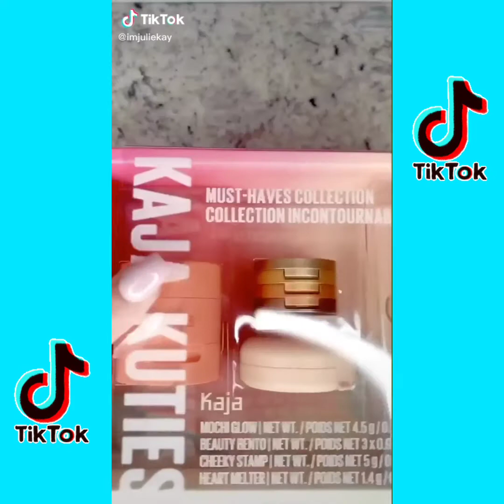Satisfying Skincare ASMR tiktok compilation 🦋